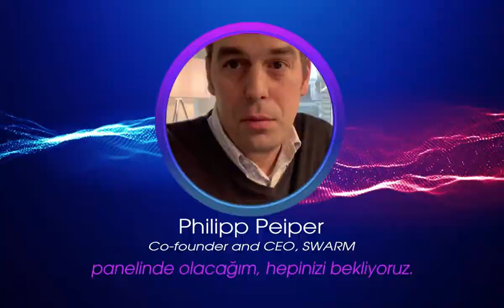If We Wouldn’t Talk: Cyrpto Currency and Tokenization Philiipp Peiper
If We Wouldn’t Talk: Cyrpto Currency and Tokenization
Turkish Capital Markets Summit 2019
19 - 20 November 2019 Istanbul